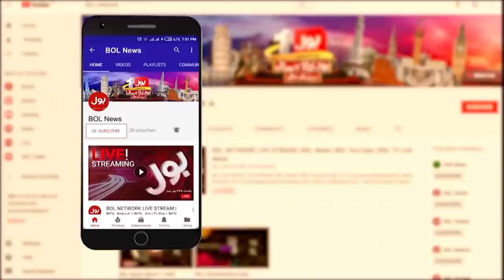APS Peshawar Case | SC vs PM Imran Khan | Aaj Ki Taaza Khabar